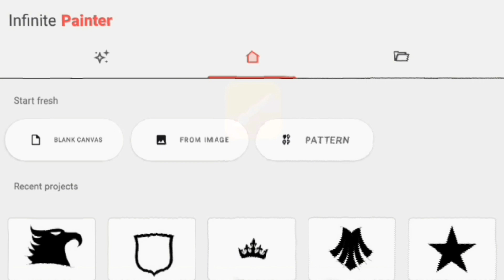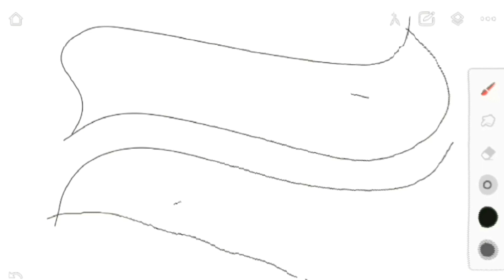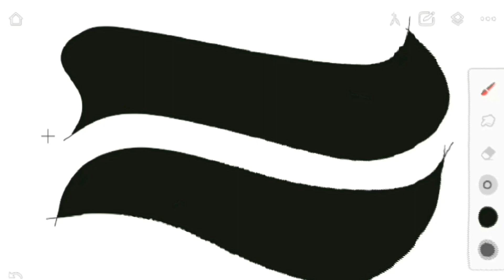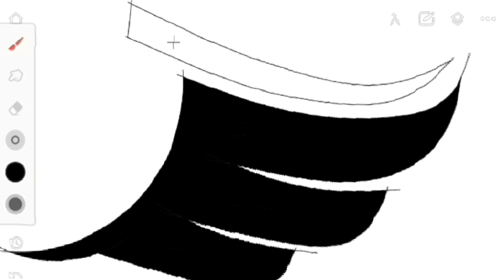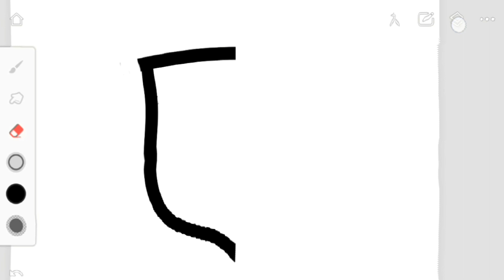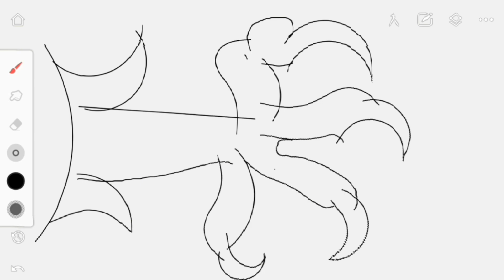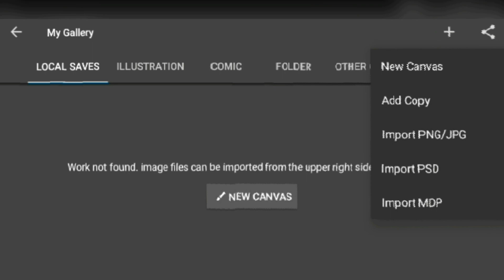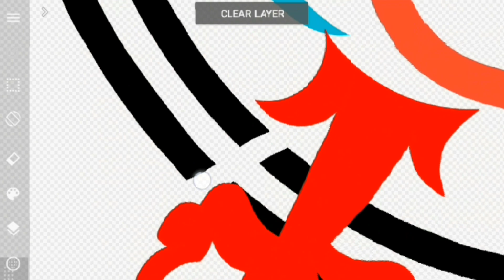How to Create Egale logo Design || infinite Painter/ Medibang || Eagle logo design|eagles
How to Create Egale logo Design || infinite Painter/ Medibang Paint || Eagle logo design |eagles

Infinite Painter for Egale Logo Design
Medibang Paint For Egale Logo Design
ROYAL EAGLE Logo Design
Egale png kaise banaye